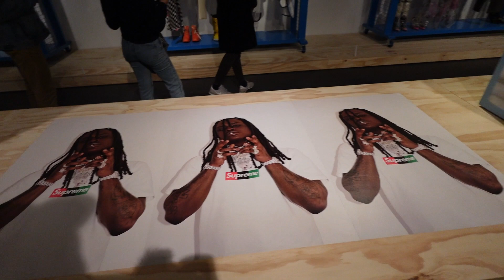Vlog #1 | Brooklyn Museum | Virgil Exhibition | Brunch | Family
Brunch : Brooklyn Beso, NY